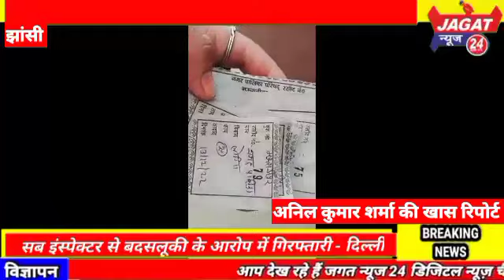झांसी में उपजिलाधिकारी ने किसानो से अवेध वसूली करते युवक को पकड़ा,किया पुलिस के हवाले*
लोकेशन, मऊरानीपुर झांसी

रिपोर्ट, अनिल कुमार शर्मा

झांसी में किसानों से हो रही अवेध वसूली की शिकायत पर आज उपजिलाधिकारी ने बड़ी कार्यवाही की हे। जहां उपजिपाधिकारी ने स्वयं मौके पर जाकर अवेध वसूली करते हुए युवक को पकड़ा, जिसे पकड़कर मऊरानीपुर कोतवाली पुलिस के हवाले करते हुए कार्यवाही के निर्देश दिए। इसके साथ ही अवेध उगाही करवाने वालों को चिन्हित कर कार्यवाही के भी निर्देश दिए।

मामला झांसी के मऊरानीपुर नगर पालिका क्षेत्र का है। जहां कुछ लोग नगर पालिका की रसीद लेकर मंडी में आने जाने वाले किसानों के वाहनों से मनमाने पैसे बसुलते थे। जिसके चलते कई बार लोगो ने मऊरानीपुर उपजिलाधिकारी मृत्युंजय नारायण मिश्रा से शिकायत भी की थी। जिसको संज्ञान में लेकर आज उपजिलाधिकारी  मंडी पहुचे और वाहनों को दी जा रही पर्ची  बरामद की। जहां उपजिलाधिकारी ने वाहन चालकों से जानकारी ली तो उन्होंने बताया की मंडी में पिछले 4 साल से अवेध वसूली की जा रही है। और नगर पालिका की पर्ची दी जा रही है। जिसके बाद उपजिलाधिकारी ने उगाही कर रहे युवक को पकड़कर कोतवाली के सुपुर्द कर दिया। और कार्यवाही के निर्देश दिए। वही उपजिलाधिकारी ने बताया की इस खेल के पीछे जो भी लोग हे उन्हें भी चिन्हित कर कार्यवाही की जायेगी।

बाइट, उपजिलाधिकारी मृत्युंजय नारायण मिश्रा मऊरानीपुर।